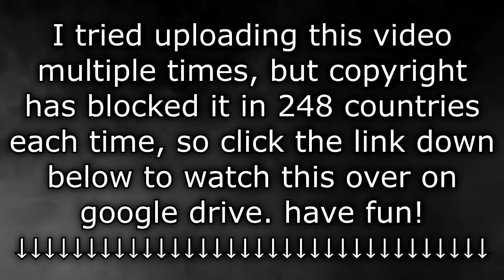Ultra Blind Reactions #21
Checkout LootCrate! get $5 off when you use this link! ^.^
or checkout the Vault for some awesome deals!

Add me on skype and Steam! :D
Add ArchitectCobra
and Come join us in Discord! ^.^ It's really fun! :D

Want more reactions from me? Check my channel for more Fairy Tail, RWBY, Fate/Zero, and more!